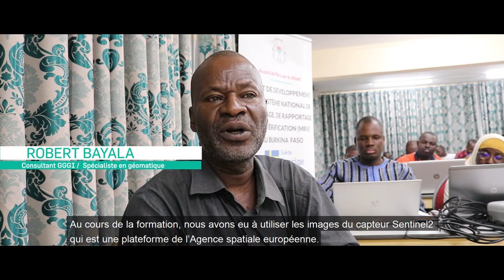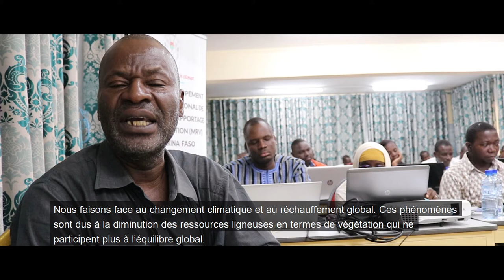GGGI Burkina Faso - Geographic Information System GIS Training (French)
To find more information about the projects in Burkina Faso, please go